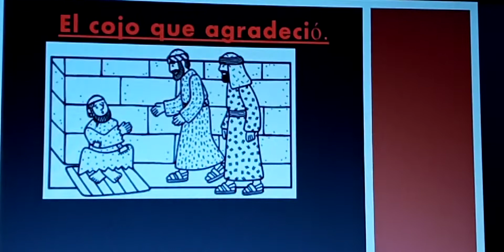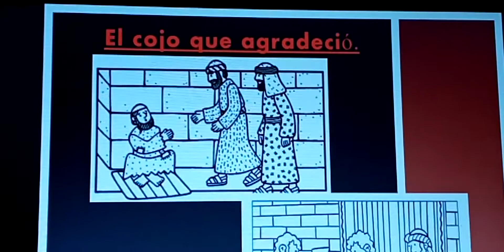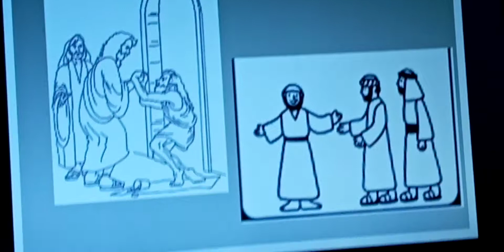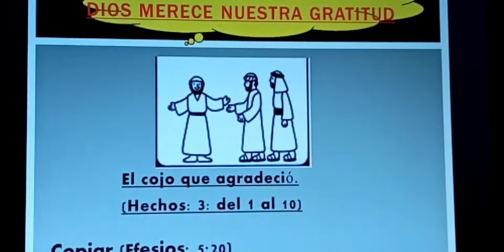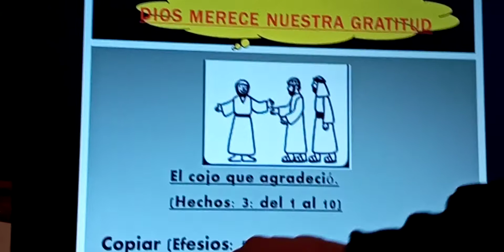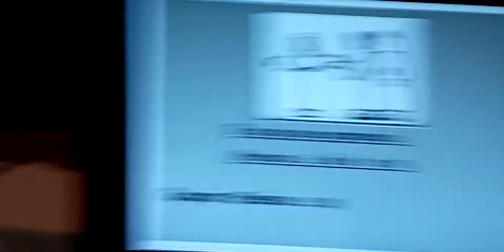Curso: educacion cristiana clase 05 primero B